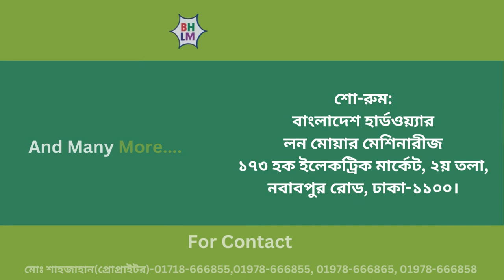BH Lawn mower machineries